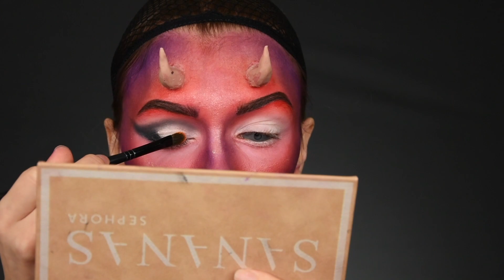DEMON OF 2020 MAKE UP TUTORIAL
Hello !

Voici la dernière vidéo Halloween 2020... J'espère tout de même que cette mini série vous aura plu... !

Faux cils : Primark et Make Up forever ( Supprimé)

Perruque : Aliexpress

Corne Maléfique amazon